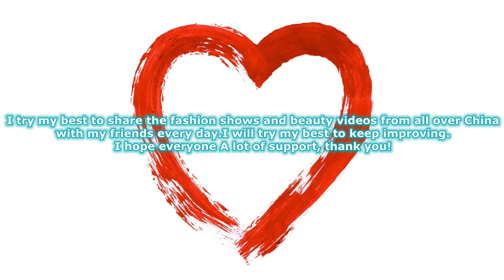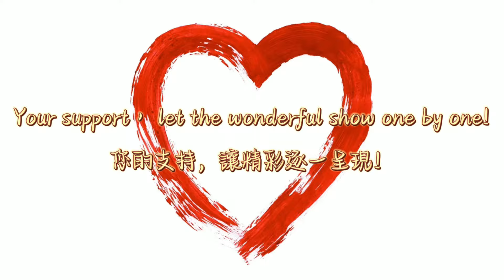廣百之夜“Love is Power” 內衣大秀10 Grandbuy Night Lingerie Show 下着ショー Trình diễn đồ lót โชว์ชุดชั้นใน 속옷 쇼